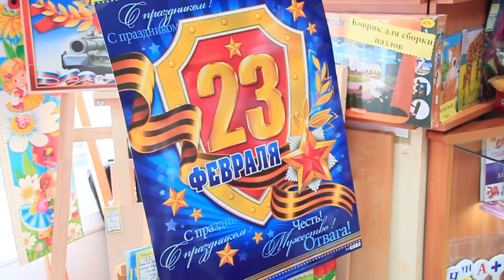Где купить подарки для мужчин в Анапе